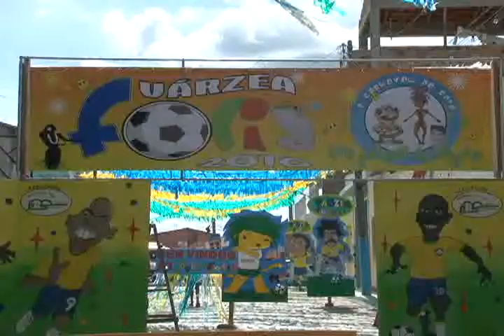Várzea do Poço mantém o tradicional Carnaval do interior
- O carnaval da Bahia também acontece no interior. Em Várzea do Poço, a 330 km de Salvador, a folia será verde e amarela. A cidade já está pronta para receber os foliões e mesmo com dificuldades mantém as tradições de meio século.